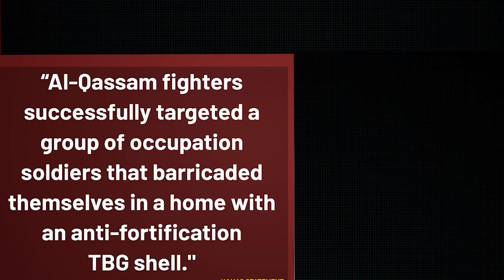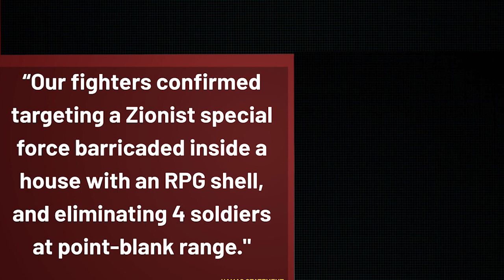7 ngut liem lyndang ki shipai israel